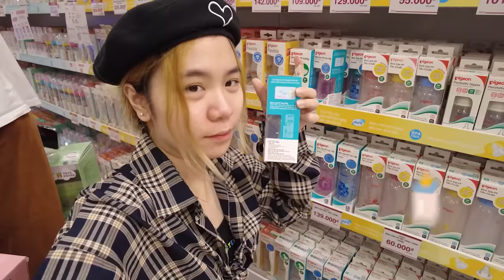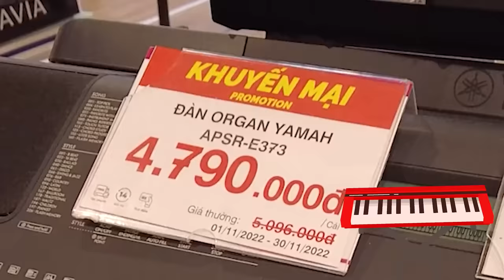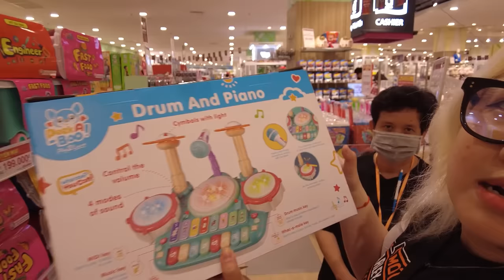PHONG CẬN SAMMY THỬ THÁCH 24 GIỜ MUA TOÀN ĐỒ CHƠI TRONG MINECRAFT